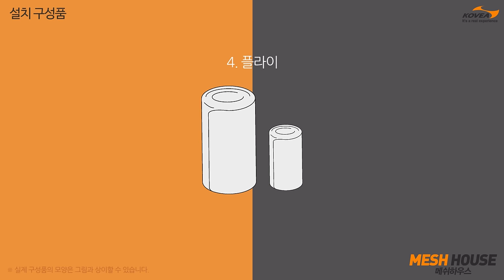메쉬하우스 설치동영상